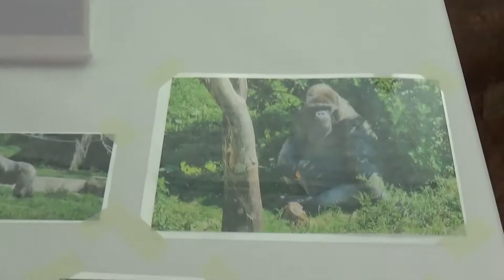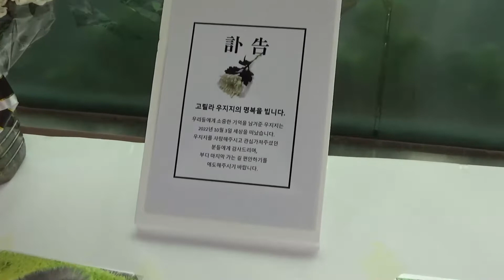사자, 고릴라 그리고 호랑이들..사랑과 전쟁중인 사자들, 짝궁이 하늘나라로 떠나 혼자 남은 고릴라 그리고 형제간 작은 다툼이 있는 호랑이들..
Lions, gorillas and tigers. Lions in love and war, gorillas whose mates have left for the kingdom of heaven, and tigers with small quarrels between brothers.